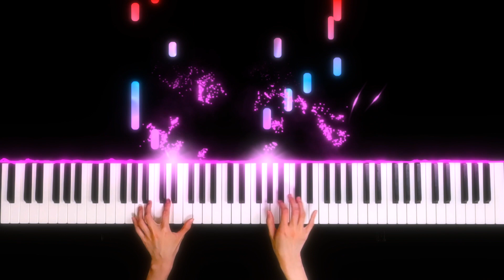ABRSM Piano Exam 2023 & 2024 ｜Grade 3 A1｜Anon. - Minuet in G, BWV Anh.II 116